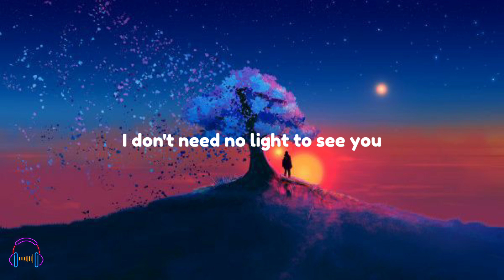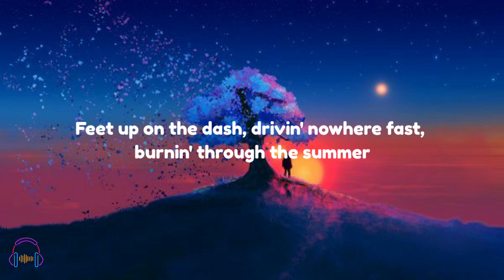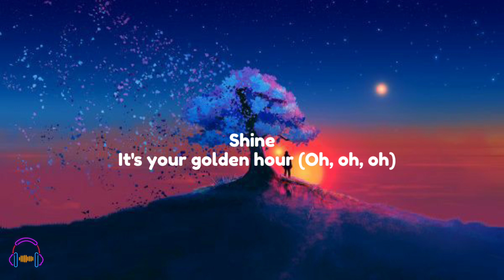Golden Hour - JVKE | Full Lirik | jam emas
•Title             : Golden Hour
•Artist           : JVKE

[Chorus]
Shine

[Chorus]
Shine